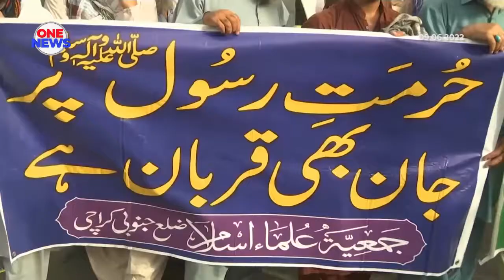Hina Nabi, Indonesia kecam dua ahli politik india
Indonesia mengecam kenyataan kontroversi dua ahli politik India yang didakwa menghina Nabi Muhammad SAW. Kementerian Hal Ehwal Luar Indonesia turut memanggil Duta India di Jakarta dan menyerahkan surat bantahan berhubung perkara itu.

Indonesia bersama-sama Qatar, Kuwait, Iran, Arab Saudi dan negara Islam lain mengutuk kenyataan ahli politik daripada parti pemerintah India yang didakwa menghina Islam.

Menurut kenyataan parti itu - BJP mengecam sekeras-kerasnya penghinaan terhadap mana-mana agama.